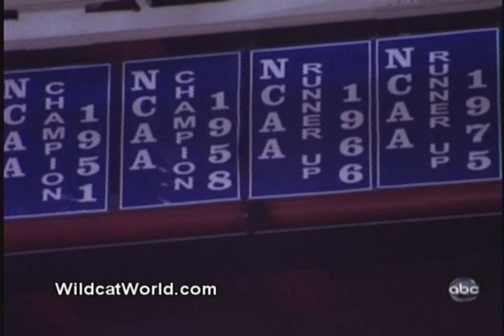WildcatWorld.com - John Wall and The Race to March Madness